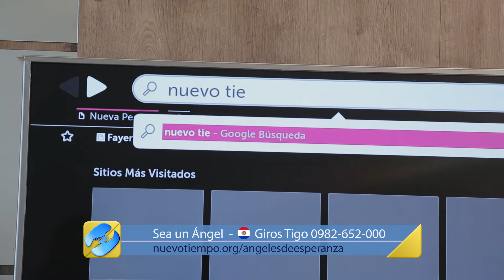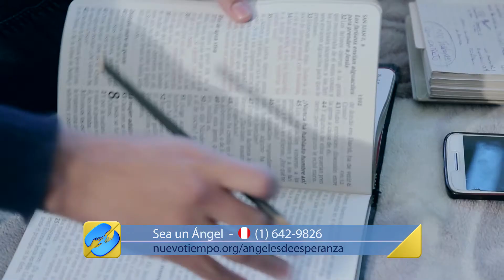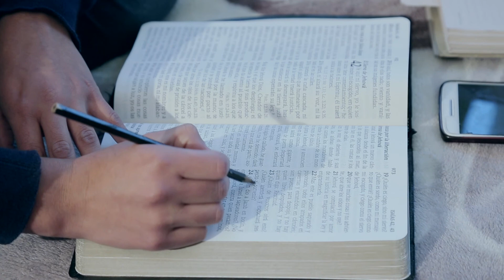“COLAPSÉ” - Jenny Neculmán Ancalaf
Una ruptura amorosa desencadenó profundos sentimientos de soledad. Jenny pensó que refugiándose en fiestas, salidas y diversión se recuperaría. Pero ocurrió todo lo contrario. Su salud emocional colapsó a tal punto que ella misma afirma que “estuvo al borde la locura”. Heridas, miedos, ansiedad, vacío… ¿cuál es la salida? ¿hay una salida?

*Tu donación como ángel de esperaza nos ayuda a transformar vidas como la de Jenny. Si vives en Chile, puedes realizar tu aporte para Nuevo Tiempo a través de un depósito en el Banco de Crédito e Inversiones. Para más detalles, llámanos al teléfono o envía un mensaje de WhatsApp al .

Lugar de grabación: Santiago, Chile